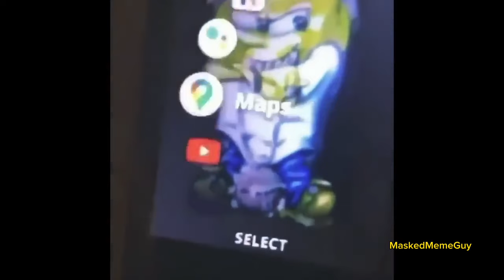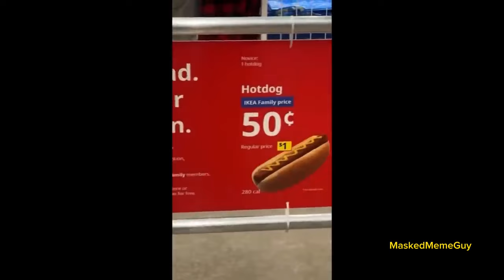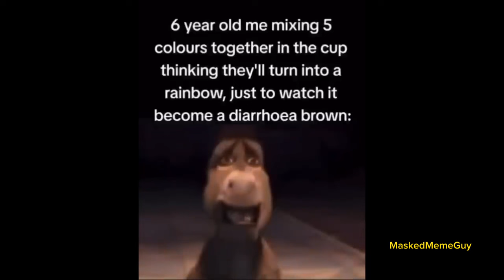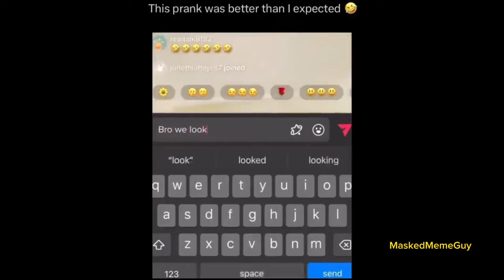Offensive Memes That if ylyl v7